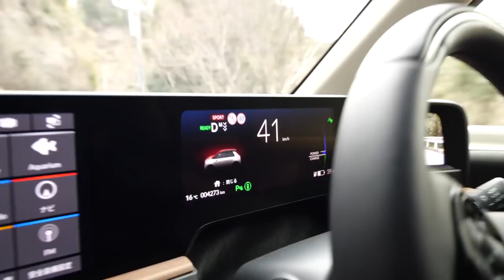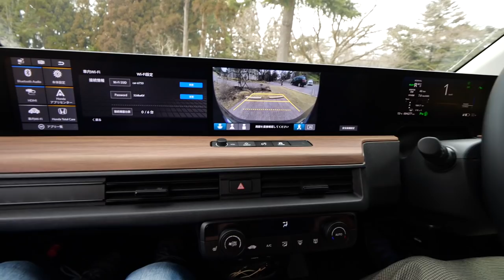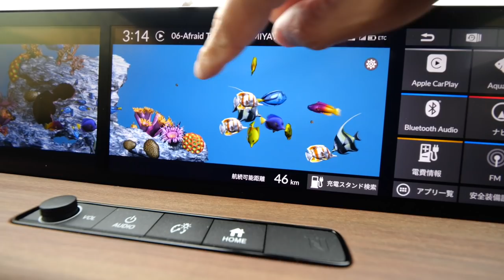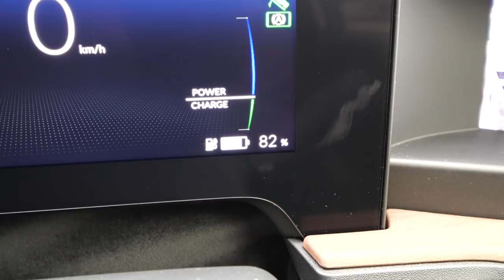【EV】山道もぐいぐい走る！実は運転うまかった Honda e お気に入りポイント紹介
普段通勤で私よりHonda e 乗っている妻が峠を走りインプレッション！あれ？ひょっとして私より運転上手い？？山の上で美味しいランチを食べて、充電もしたよ！あとは家にコンセントさえあれば。。